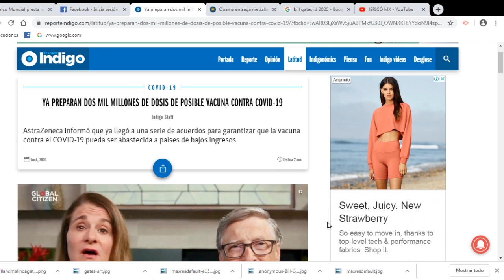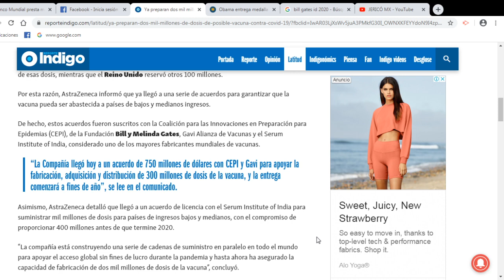¡Ya hay V4CUNA!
A finales de 2020 llegará a todos los países...